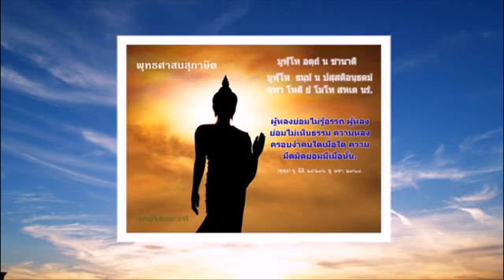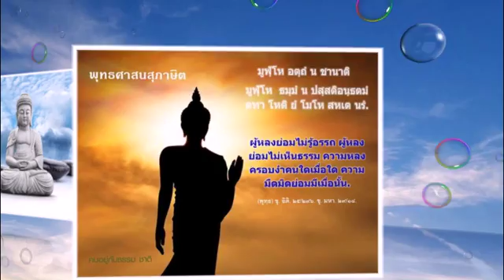Thelema Borealis - Vorfruehling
One-Man (Grev Vlad) Thelemic Avant-Garde Project, Ruskolan (South Russia) - Nederland

Incomplete Discography

Thelema Borealis - На войне как на войне (Promo 2001)
Thelema Borealis - Transylvania (Promo 2003)

Thelema Borealis - Садако (mini-album 2005)
Thelema Borealis - Вальс 1914 (mini-album 2005)
Thelema Borealis - Naja Hannah (mini-album 2007)
Thelema Borealis - Siberian Samoa (mini-album 2007)
Thelema Borealis - Mega Therion (mini-album 2018)

Thelema Borealis - Thelema 93 (2005) [Full Album]
Thelema Borealis - Abbey of Thelema (2005) [Full Album]
Thelema Borealis - The Ragged Ragtime Girls (2005) [Full Album]
Thelema Borealis - Slowianski Rock (2007) [Full Album]
Thelema Borealis - Магистериум (2007) [Full Album]
Thelema Borealis - Do What Thou Wilt (2011) [Full Album]
Thelema Borealis - Εγώ είμαι το Άλφα και το Ωμέγα (2012) [Full Album]
Thelema Borealis - Apollo (2018) [Full Album]
Thelema Borealis - 인천과 별 (2019) [Full Album]
Thelema Borealis - 서울의 마음 (2019) [Full Album]
Thelema Borealis - Бурятский Шаман (2019) [Full Album]
Thelema Borealis - De Muziek van de Revolutie (2019) [Full Album]

Thelema Borealis - Horus Ordo (Compilation 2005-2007) Part I-II
Thelema Borealis - Dostojewskis Zyklus (Compilation 2015)
Thelema Borealis - Unohdettujen unien järvi (Compilation 2019)

93!